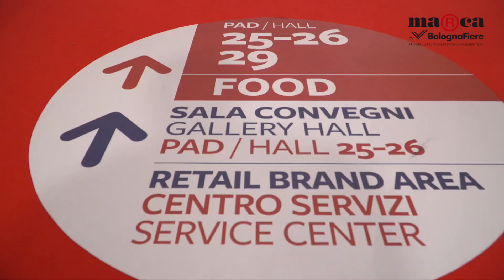Marca2020 by BolognaFiere 15-16 gennaio | a Bologna a scuola di sostenibilità per i prodotti MDD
La ricerca sulla sostenibilità dei prodotti MDD italiani è un esempio che richiama i retailer internazionali che vengono in Italia a impararne i segreti. Nell'ambito della presentazione del Rapporto MarcabyBolognaFiere 2020, giovedì 16 gennaio a Marca, sono stati illustrati tre casi di studio sulla sostenibilità nella catena di fornitura del marchio privato. Ne parla il francese Remy Medina, di Partner IPLC Europe.
Il Convegno é stato organizzato da BolognaFiere e ADM, in collaborazione con IRI e IPLC.